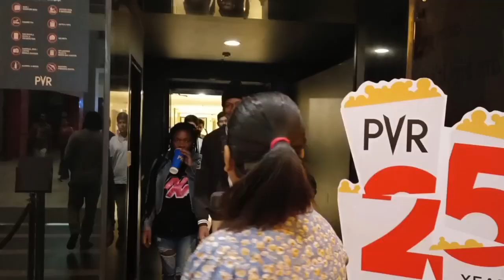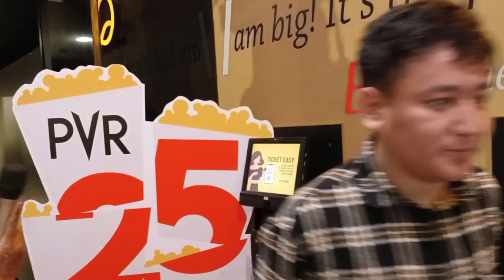Black adam Public Review | black adam Public Reaction | black adam Public Talk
cast : Dwayne Johnson, Sarah Shahi, Noah Centineo, Pierce Brosnan

black adam movie Public reaction,
black adam movie Public Review,
black adam movie Public talk,

black adam Public reaction,
black adam Public Review,
black adam Public talk,

black adam Review,
black adam reaction,

black adam movie download,
black adam kaise dekhe,

black adam Review,
black adam reaction,
black adam movie,
black adam movie explained in hindi,
black adam movie Review,

black adam Public Review telugu,
black adam full movie  Review,

black adam Review in hindi,

black adamPublicReview,
black adamPublicReaction,
black adamReview,
black adamReaction,
black adamTrailerReview,

Please Press Bell Icon to watch our next punjabi and bollywood movie Review Video.